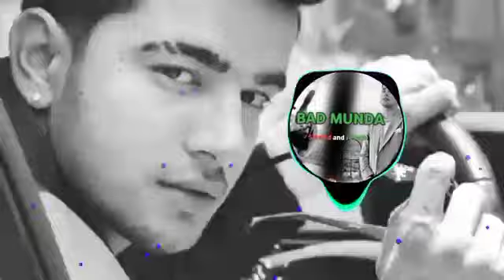Bad munda_ Jass manak (Slowed and reverb)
Jass manak bad munda song